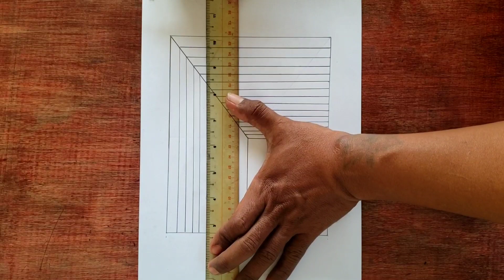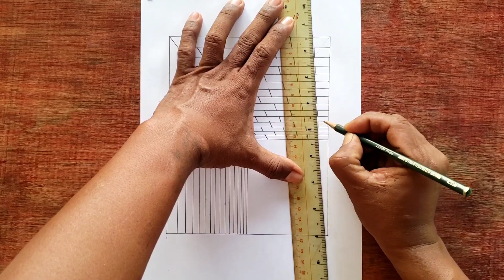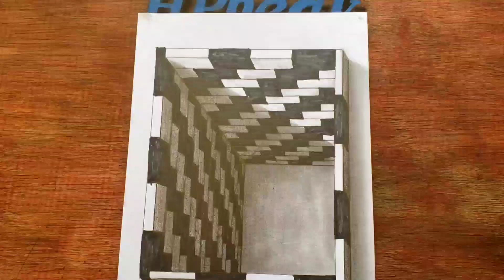How to Draw 3D Illusion || Drawing Step By Step For Beginners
How to draw 3d illusions  . in this video I will show you how to draw step by step for beginners. Teaching drawing for all ages.